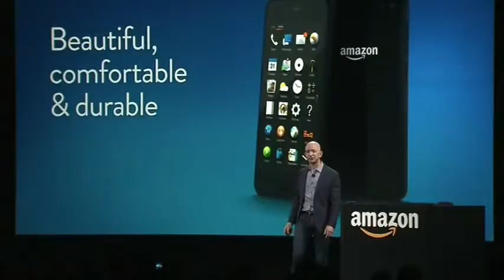NA-121WE AMAZON SMARTPHONE ANNOUNCEMENT